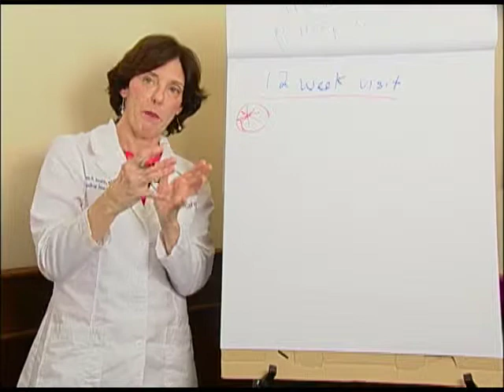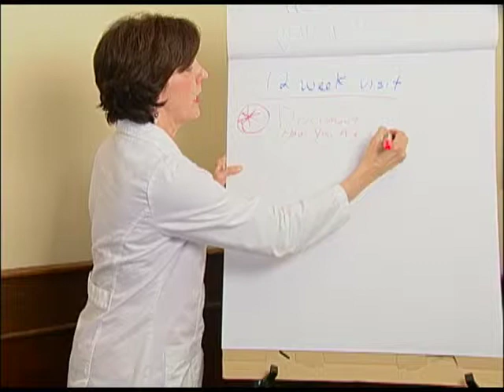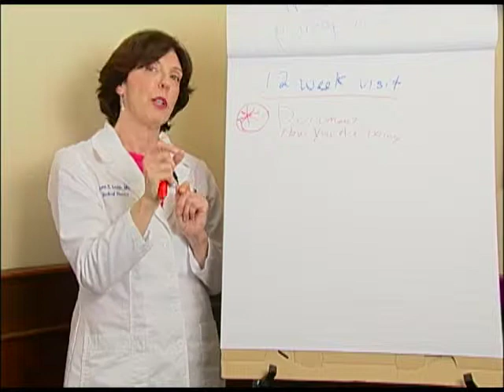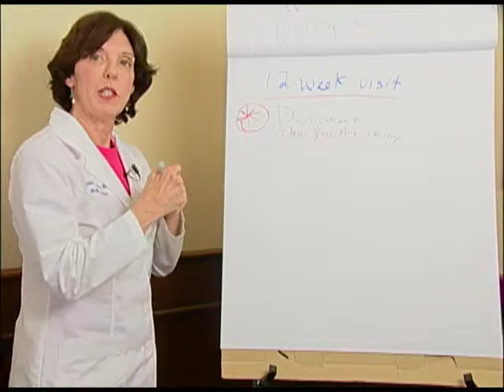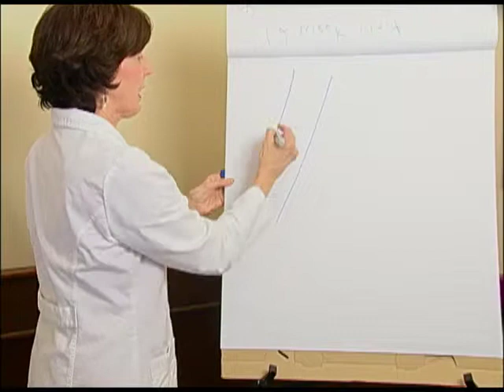5 - 12 Week Office Visit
5 of 13 Video Clips